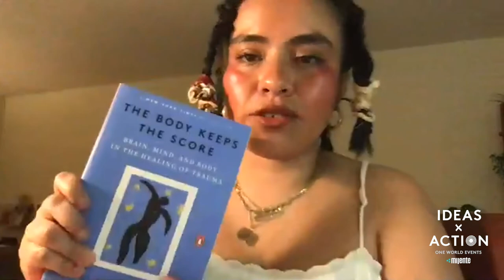One World Ideas x Action Presents Quiara Alegría Hudes and Karla Cornejo Villavicencio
Karla Cornejo Villavicencio, writer, essayist, and author of THE UNDOCUMENTED AMERICANS, and Quiara Alegría Hudes, a Tony Award– and Pulitzer Prize–winning playwright, and author of the forthcoming currently untitled memoir join in conversation with One World executive editor Elizabeth Méndez Berry about their work, and how art and storytelling can be forms of disruption, revelation, and nourishment in challenging times.

One World’s mission has always been to find books for readers who want to rethink the past, understand the present, and imagine new futures. Ideas x Action is our virtual conversation series, taking One World’s mission into a new space at this crucial moment.

Check out upcoming One World events by signing up for our e-newsletter

To get involved with organizing to demand relief during this pandemic

To get involved with electoral organizing: fueratrump.com